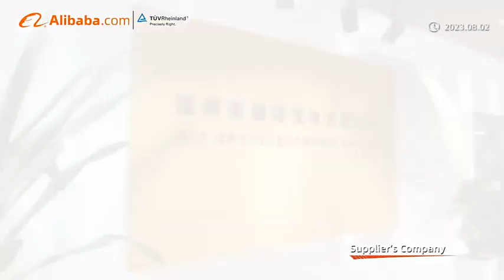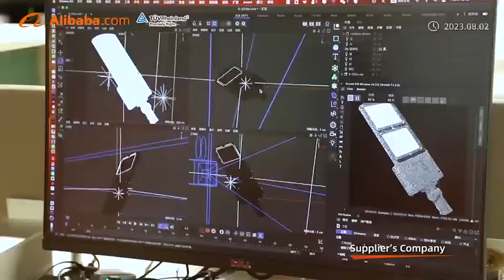MIC factory have passed TUV certification